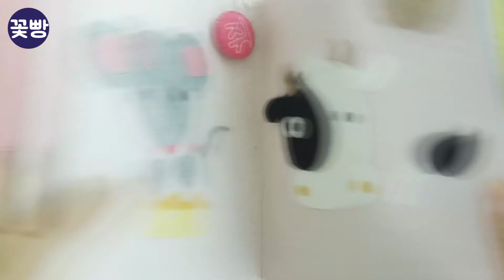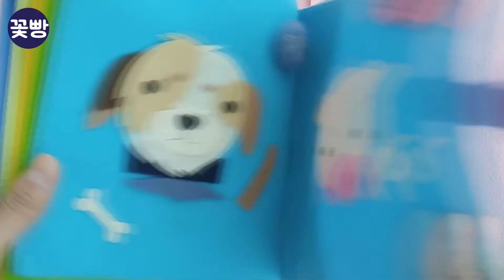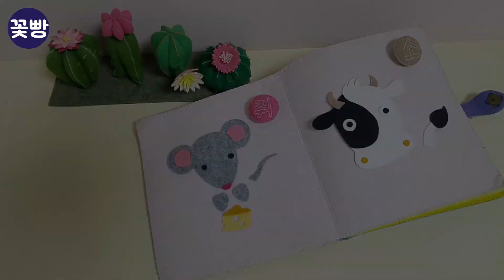[QUIET BOOK 리뷰] 12동물친구들 펠트감각책, 12지신 동물놀이 ⓒ새벽꽃빵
12지신 열두 띠 동물들로 만든 동물 감각책입니다.
동물 이름을 찾아 붙여주며, 동물 소리 흉내내며 엄마랑 아가랑 감각놀이해요~^^